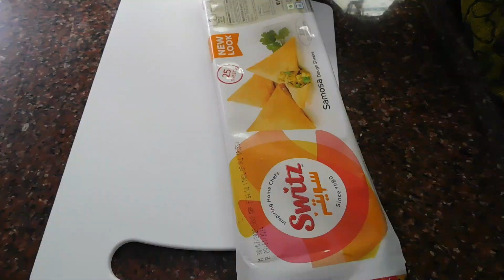Bohri keema samosa|Easiest way to make keema-samosa at hme|घर पर कीमा समोसा बनाने का सबसे आसान तरीका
Keema-1/2 kg
moong daal-1 cup
onions-500gmchillies-0/10
coriander n mint leaves
red chilli powder
coriander powder
turmeric
secret ingredient-fennel
samosa patti to fill samosa`s